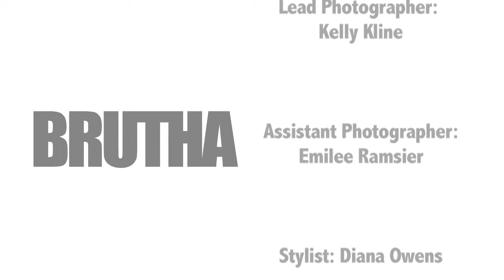Atlanta Hawk's Kent Bazemore Brutha Magazine Behind the Scenes Photoshoot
A behind the scenes video for Brutha Magazine at Treehouse Photo Studio with Atlanta Hawks Kent Bazemore.